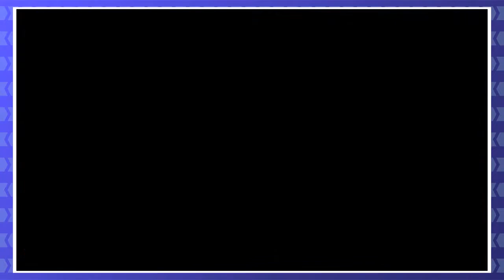Mistakes Were Made ►Super Bomberman R◄ Pt 5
Color choices are not my speciality.

UPDATE: Yes I am aware Konami has released or is near-to-releasing a patch to deal with the Control Input Lag.
ALL of these episodes were PRE-RECORDED on Launch day, before the patch was even announced.

Feedback is appreciated! It helps me make more! Also, suggest games for me or for us!

Dylan on Twitter @Sprokacola